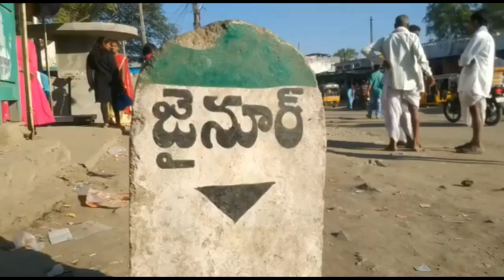కొమరంభీం జిల్లాలో మూడుకు చేరిన కరోనా పాజిటివ్ కేసులు|| అప్రమత్తమైన అధికారులు , ప్రజాప్రతినిధులు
జైనూర్ పట్టణం లోని ఒకే కుటుంబానికి చెందిన ముగ్గురు వ్యక్తులకు కరోనా పాజిటివ్ నిర్దారణ కావడంతో ఏజెన్సీ ప్రాంత ప్రజలు ఒకింత ఆందోళనకు లోనవుతున్నారు..  ఇప్పటి వరకు కరోనా వైరస్ బారిన పడకుండా ఉన్న ఏజెన్సీ ప్రాంత ప్రజలు, ముఖ్యంగా ఆదివాసీలు ఈ  పరిణామంతో మరింత కచ్చితంగా లొక్డౌన్ ను సామాజిక దూరాన్ని పాటించనున్నరు.